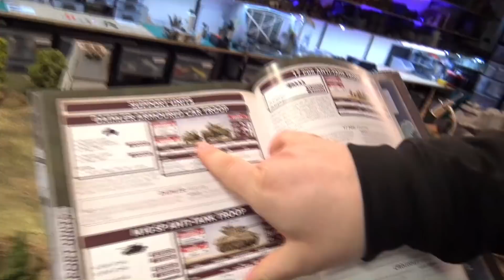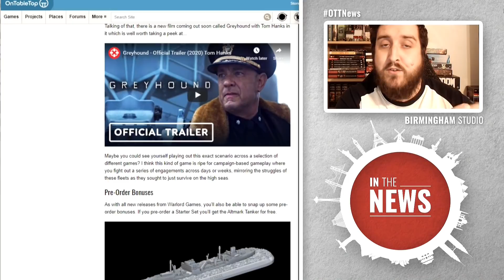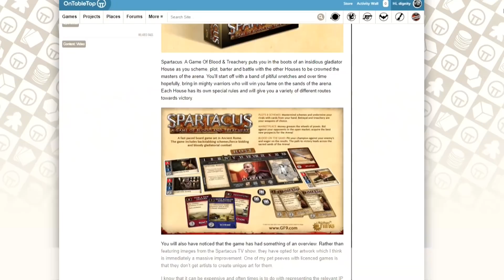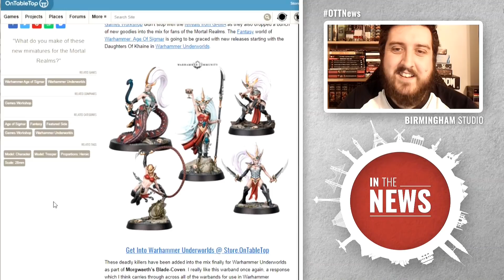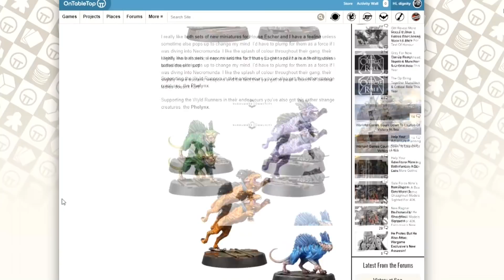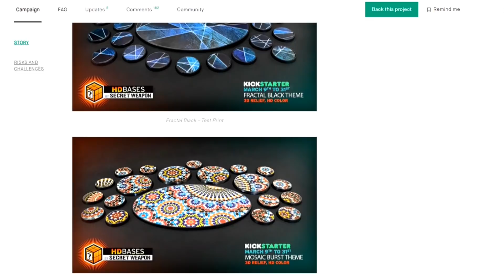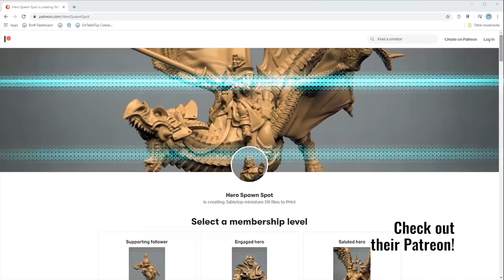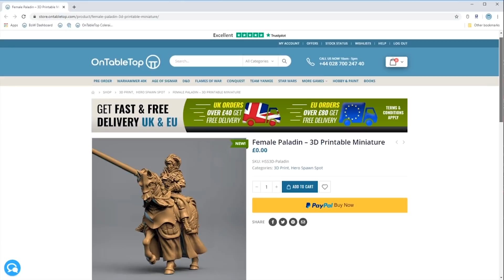Weekender NEW Aliens Board Game + WIN Flames Of War British Bundle!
We're back with more for you this Friday night as we get stuck into The Weekender and get you well primed for a few days of tabletop goodness.

As always, get involved in the comments below and let us know what you think about all of the content we've covered in the show and you could maybe win yourself a prize!

► Warcaster: Neo-Mechanika - 4:05

First off, we got sent some preview models of the new Sci-Fi game by Privateer Press. Warcaster Neo-Mechanika is now available on Kickstarter and there are still a few days left before the campaign closes.

We take a look at the miniatures for The Marcher Worlds and let you know what we think of the quality we've seen so far.

► Indie Of The Week - 10:31

This week, Gerry picked out Brigade Games who are an online retailer but also feature all manner of different sculpts of their own design too.

As well as producing a range of awesome Napoleonic figures by Paul Hicks which are akin to Sharpe and his companions they also do some slightly more off-the-wall choices too. For example, you might want to find out what Gnome Wars is all about!

► News - 15:58

Come and take a peek at the news that we've picked for this week...

Victory At Sea - Are you tempted by Warlord Games' new Naval adventure?
Aliens Board Game - Clash with xenomorphs in Gale Force Nine's new board game for later this year
Doctors & Gladiators - Take a peek at two more games getting a refresh by Gale Force Nine
Age Of Sigmar Aelves - Are you going to pick up these new Aelves from Games Workshop?
Necromunda Teasers - What do you make of these new options for House Escher?
Blackmane & Ghazghkull - Big Orks and big Space Wolves drop for Warhammer 40,000 soon
Are you tempted by any of the offerings from these companies?

► Voodoo Games Interview | Knight Tales - 31:52

We sit down with Andre from Voodoo Games to talk about their Kickstarter for the cooperative tower defence game called Knight Tales which is on Kickstarter right now.

With some fun models, some great board game components and loads of replay value, this is well worth checking out.

► Flames Of War D-Day British - 1:20:31

We also got some time to sit down to have a look at the new D-Day British book from Battlefront Miniatures. We dive into a little bit of the book and its many facets, creating different lists which are appropriate to the period. A whole bunch of new kits and more are on the way too!

► Kickstarter - 1:30:42

Take a peek at what we've spied on Kickstarter this week...

HD Bases - Check out this awesome peek at Secret Weapon's new basing options
PETROLYARD - A set of awesome hand-sculpted resin terrain is available for just a few more days
Which of these two Kickstarters are you most tempted by?

► 3D Printing - 1:50:45

This week, Warren and Justin sit down to discuss their 3D Printer settings and look at some work from Hero Spawn Spot who are on Patreon, releasing STL Files to those who support them.

We also look at the comparison between FDM and resin printing as well as clean-up techniques with John.

Competition - WIN Flames Of War British Bundle

All you have to do is dive in and comment on the show to be in with a chance of winning a bundle of Flames Of War British goodies for use in the Late War of World War II.

Make sure to also check out the Prize Claim Form where you can see if you maybe won a competition from our previous shows!

Have a great weekend of hobby goodness!